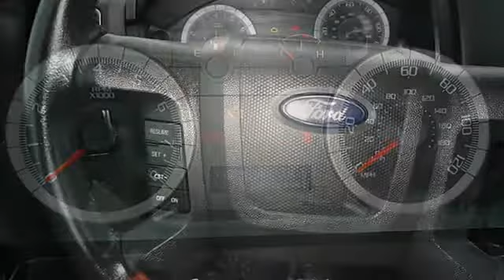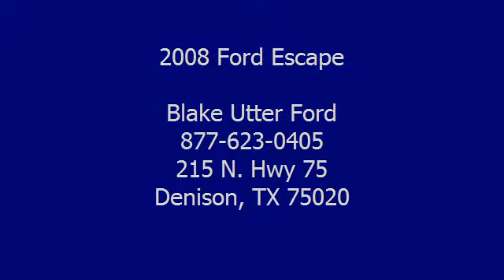2008 Ford Escape - Blake Utter Ford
215 N. Hwy 75

For Sale: 2008 Ford Escape
VIN: 1FMCU041X8KA16755
Engine: 3.0L DOHC SEFI 24-valve V6 Duratec engine
Drivetrain:
Transmission: Automatic
Mileage: 90,865
Color: Silver Metallic (exterior) Charcoal Black (interior)

Features:
2008 Ford Escape Limited!  One Owner purchased automatic transmission
 this dealership!  Fully loaded with Charcoal Leather interior, power windows, power locks, power mirrors, power seats, power sunroof, and so much more!  Almost new tires. 100% AutoCheck guaranteed! All electronic components in working condition. All interior components are in good working order. The 2008 Ford Escape: the perfect blend of daily driver and family hauler.  View all our inventory automatic transmission